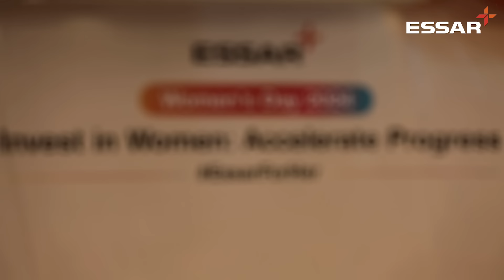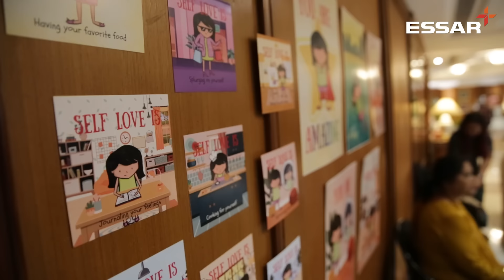Essar Celebrates the Remarkable Essence of Womanhood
Experience the vibrant essence of celebration, empowerment, and camaraderie at Essar during the InternationalWomensDay festivities.